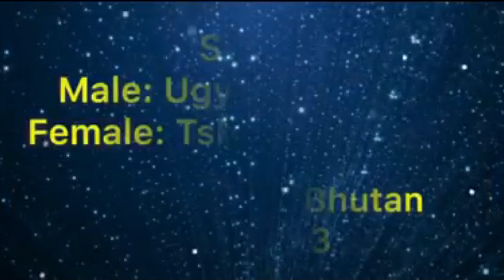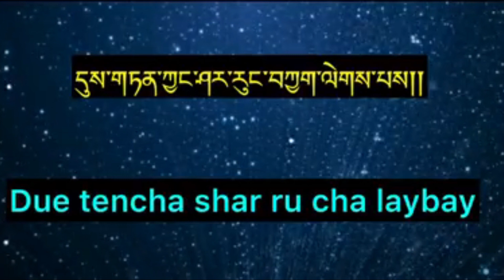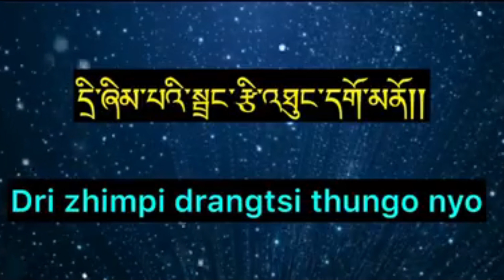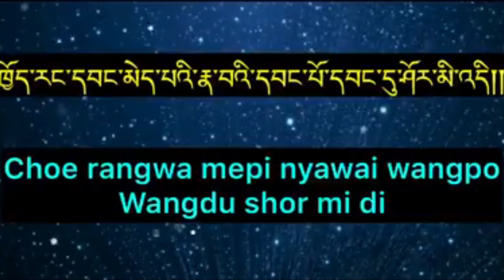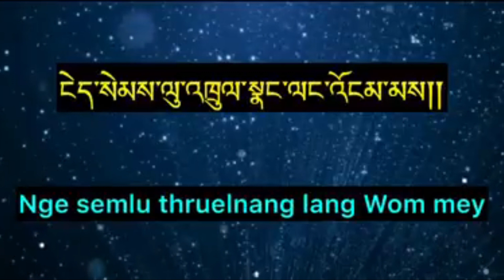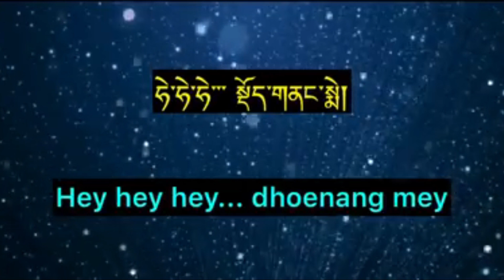Tayi Tayi || Official Lyrical Video || Ugyen Phuntsho & Tshewang Pelden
Song Title: Tayi Tayi.
Tune/Lyrics: Lopen Tolly.
Recording/Mixing: New Waves Studio.

Any reproduction or illegal distribution of the content in any form will result in immediate action against the person concerned. Uploading this video on other YouTube channels or Facebook pages without prior permission is strictly prohibited.